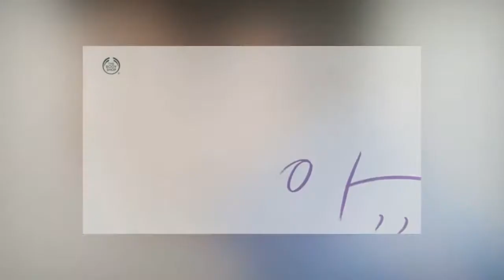Korean Actors and K-Drama - my Destiny (The man from Stars ost )